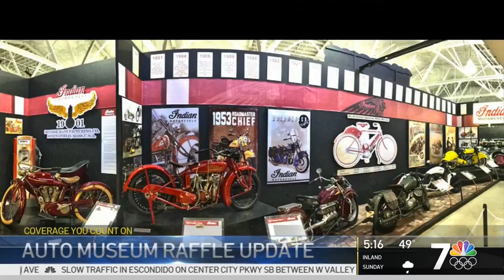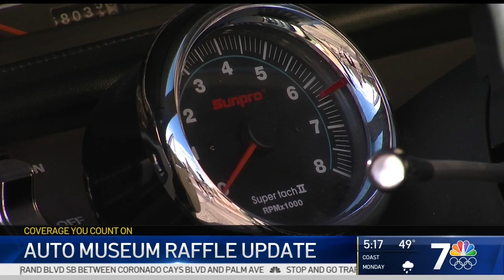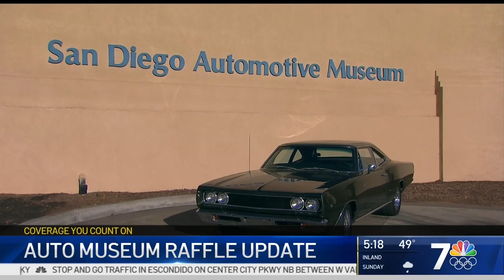NBC Follows Up with the San Diego Automotive Museum after Car Raffle (2)